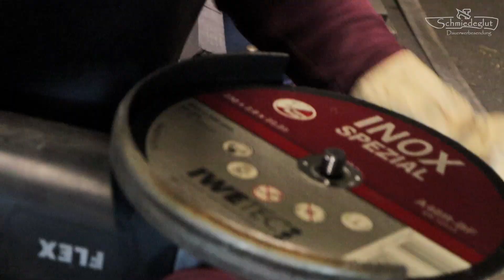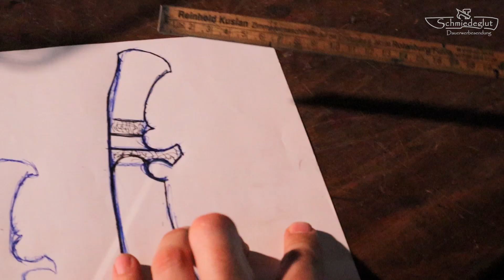Fettes Kukri designen und schmieden: MASTERPIECE Fantasy Kukri #1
► ZUM SHOP ◄

Ihr wolltet eins, ihr kriegt eins! Hier kommt das Schmiedeglut Kukri. Aber nicht Irgendeins: Wir machen fetten Damast, wir machen die Form frei Schnauze im Fantasy Style und so wies momentan aussieht, wird es eher ein Zweihänder! Los gehts mit Teil 1: Wenig Gelaber, dafür fette Bilder vom schmieden und designen der Klinge! Viel Spaß!

►►► Wichtiger Hinweis ◄◄◄
Die in dem Video gezeigten Produkte haben wir selber gekauft und/oder wurden auch nicht für die positive Darstellung bezahlt!
Alle Empfehlungen basieren auf unseren eigenen Erfahrungen und resultieren aus intensiver, eigener Nutzung.

Die folgenden Produkt könnt Ihr in unserem OnlineShop kaufen.
Damit unterstützt Ihr uns und unsere Arbeit. Vielen Dank für Eure Treue!

Mein Name ist Nandger Franck und ich bin ein Damast-Messerschmied aus Deutschland. Ich schmiede jede Woche coole Kochmesser, Jagdmesser, Schwerter, Macheten und andere scharfe Klingen in meiner Messerschmiede und mache davon Videos für Youtube. Es gibt immer haufenweise Funken, Feuer und glühenden Stahl, sowie völlig abgedrehte Action.